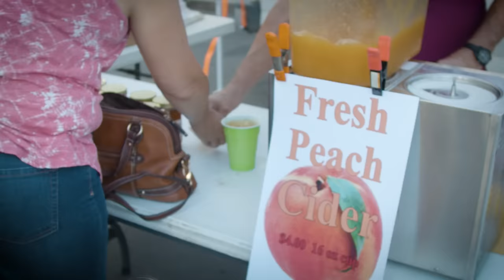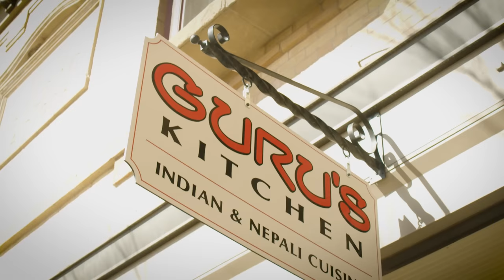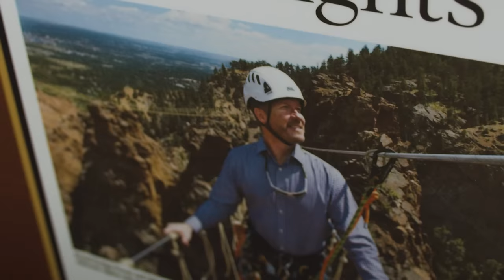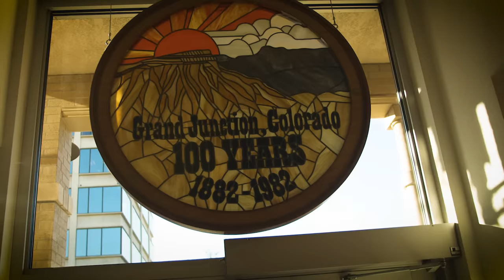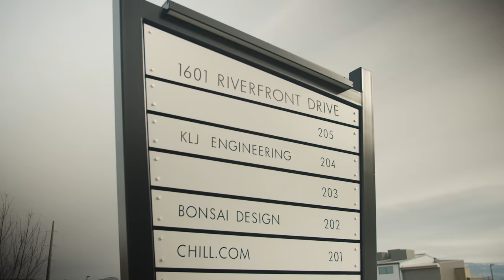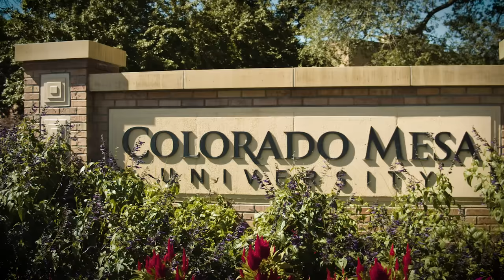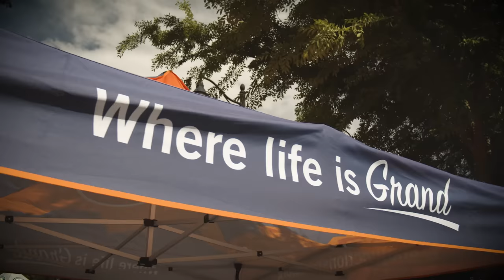Opportunity Awaits in Grand Junction - Colorado Opportunity Zones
Grand Junction, Colorado is home to seven federally designated Opportunity Zones, including the Riverfront at Las Colonias Park.

The Riverfront at Las Colonias is a 140-acre mixed-use business park with 7 shovel ready pad sites along the Colorado River near Downtown Grand Junction. The property features attractive amenities nearby, including an amphitheater, a botanical garden, a river park, and soon a zip-line.

 The Riverfront at Las Colonias is located within a designated Colorado Opportunity Zone. As a designated opportunity zone, new investments may be eligible for tax incentives through deferrals, reductions, and eliminations of certain capital gains taxes.  The property is designed as a commercial business park with several shovel-ready sites for lease.

Colorado's Grand Junction area offers a robust labor force, attractive property, access, and the quality of life you've been craving. It's where cutting-edge industries thrive, and fortune favors the bold. This Colorado community's cost of living is comparatively affordable and boastst big city amenities with small-town charm.

Bring your business where life is grand! Discover the junction of passion and purpose